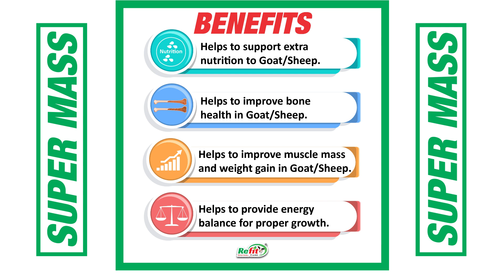Super Mass - Goat Weight Gainer